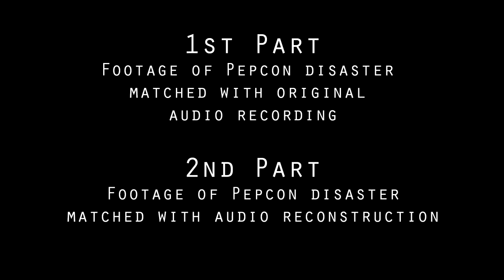Pepcon Explosion: Real Audio + Audio Reconstruction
The Pepcon Disaster of 1988 was recorded by a team of engineers from approximately 3.4 kilometers away. The footage is of reasonably good quality, but the audio is quite low quality and completely contained in one single channel.

For the first part, I pulled the audio and split it into a stereo channel, then boosted the volume, but no other changes were made.

The second part is a full audio reconstruction, using the original recording as a guide. I tried to recreate, as accurately as possible, what it would have been like to stand on that hill and hear the explosions from the valley below. I also applied some slight colour/gain correction during the second part.